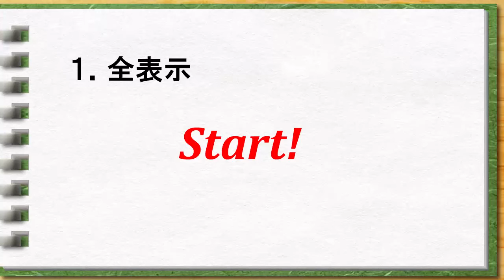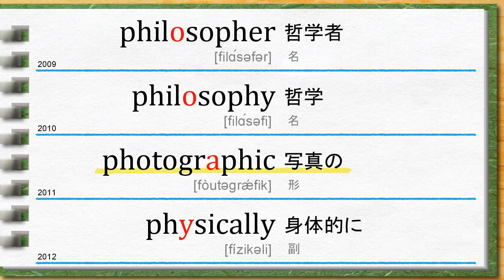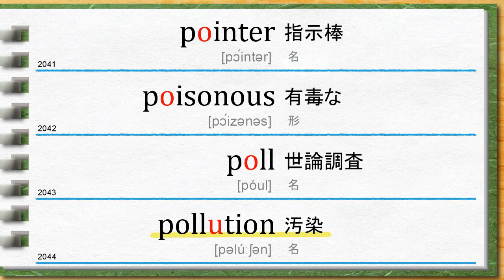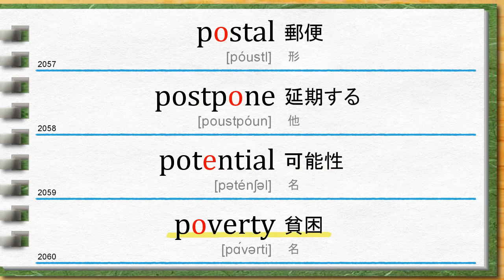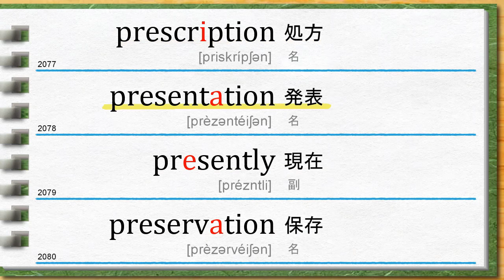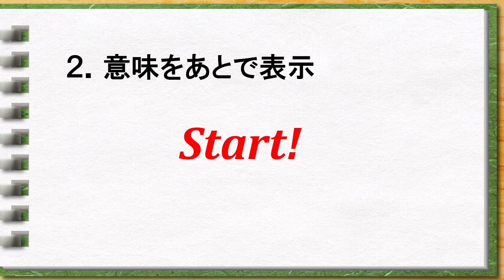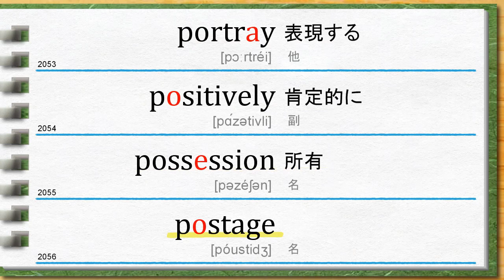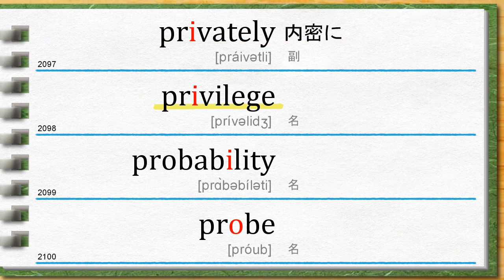【英単中級_21】 英単語１日10分で月3000個覚える 中級編 第21日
英単語学習の動画です。（全単語に音声付）
1日（1動画）100個、1カ月で3000個覚えます。